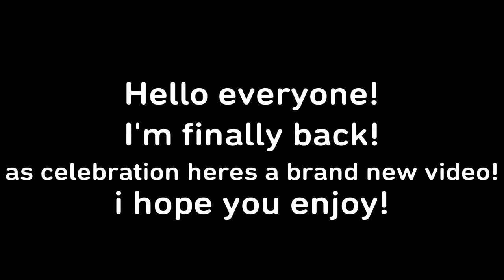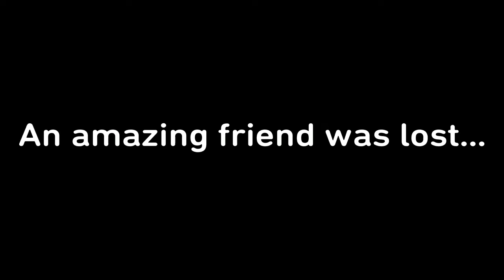VRChat Funny moment compilation: R.I.P. Shay...